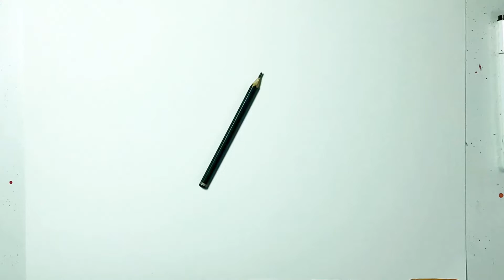Como desenhar o Pokémon Lapras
Neste pequeno vídeo mostro como desenhar e colorir o Pokémon Lapras, primeiramente realizo um esboço em lápis comum, em seguida contorno com marcador permanente e por fiz venho colorindo em camadas com aquarela.Espero que gostem!!!